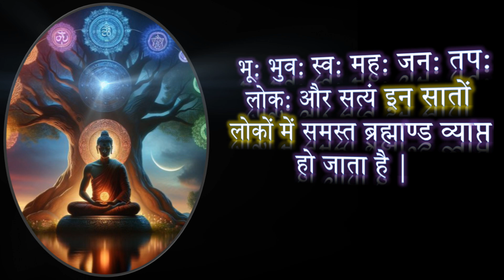सातों लोकों में विचरण करने की अद्भुत दीक्षा | शून्य साधना दीक्षा | Narayan Dutt Shrimali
अब मैं आपको दीक्षा दे रहा हूँ उस सिद्धाश्रम दीक्षा या जिसे शून्य साधना दीक्षा या ब्रह्माण्ड विचरण दीक्षा जैसा कि आपने गायत्री मंत्र में देखा होगा भू: भुव: स्व: मह: जन: तप: लोक: और सत्यं इन सातों लोकों में समस्त ब्रह्माण्ड व्याप्त हो जाता है | आप इस साधना के माध्यम से इस दीक्षा के माध्यम से सातों लोकों में कहीं पर भी विचरण कर सकें | (Find Free Articles, Mantras & Stotras